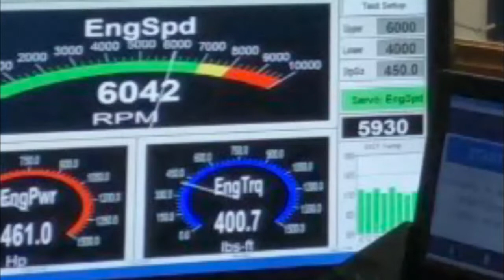DZ Performance 470 Cu Big Block Chevy Dyno Test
Engine Dyno & parts testing.  HP verification through Dyno testing & Drag testing.

Test Description:
40 Tim
HEI MSD Ign.
QC 750 Brawler Card 1/2" Open Spacer
70/76 Jets
91 mix T Blue 110 Fuel

470 Cu Big Block Chevy, Brodix race right rectangle port heads 294cc, Cam Shaft Extreme Energy comp cam 294/300, Duration .50 242/248, lift
.542/.561.  Intake EDL. Victor Jr. wreck port compression 10.4 to 1.  Bore & stroke 4.320 Bore x 4.00 stroke, Actual Cu 469.4

To be installed : future video of old school street strip 1972 Nova